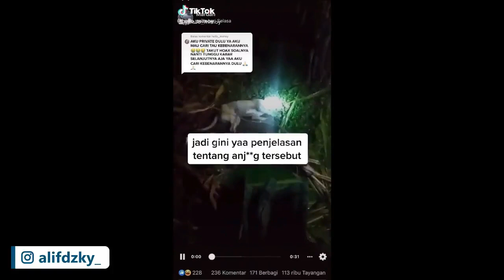ANAK SMP BERUBAH JADI 4NJING DI LOMBOK! KOK BISA?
Divideo kali ini gua bakalan membahas tentang anak smp yg katanya berubah menjadi anjing di lombok, gimana fakta nya?silakan tonton video ini sampai habis

PP/Business Inq ?